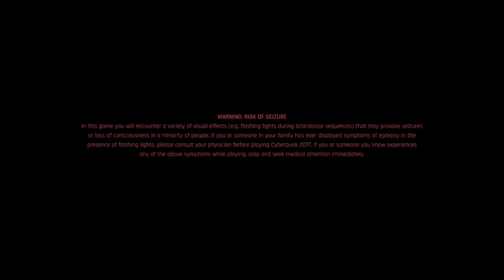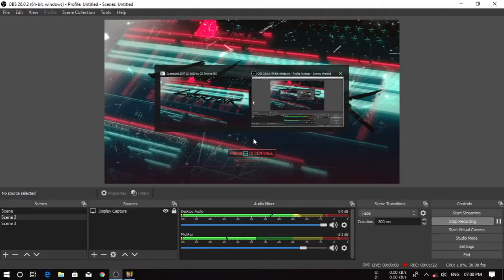CYBERPUNK 2077 PankajOO Official